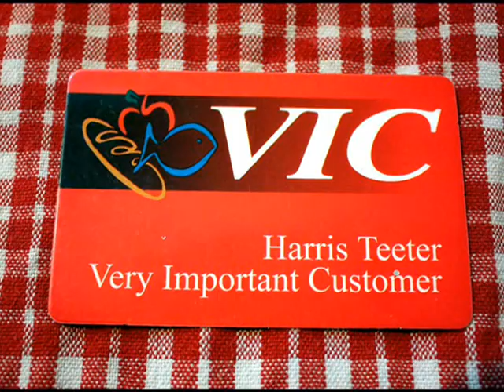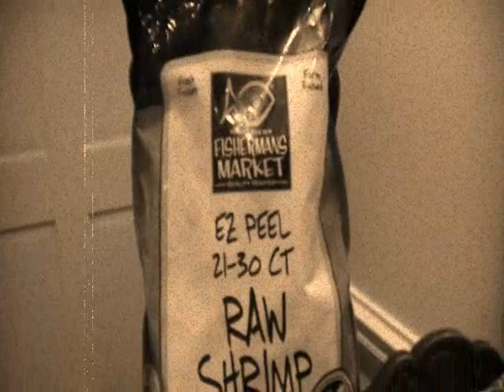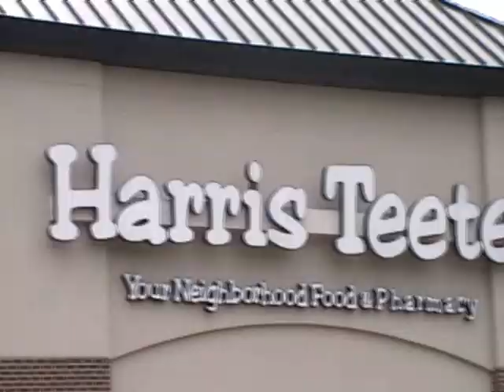EZ Peel Shrimp Song